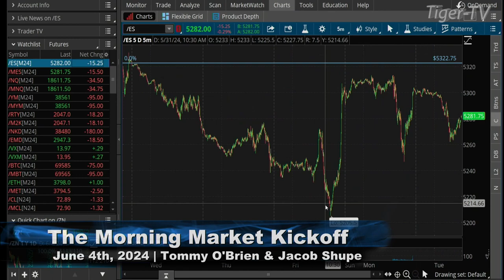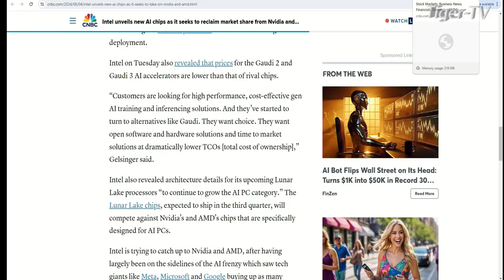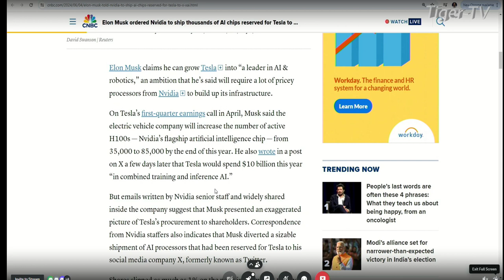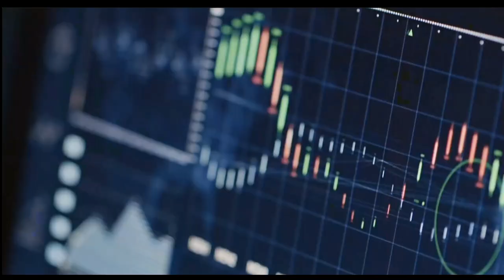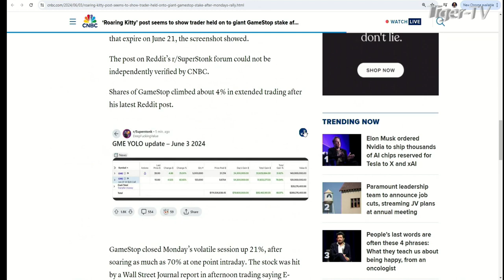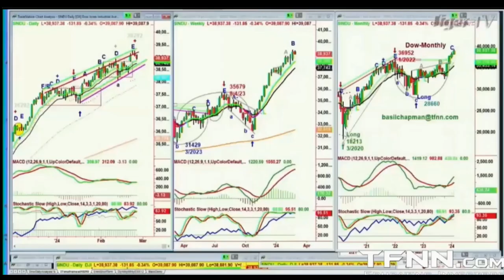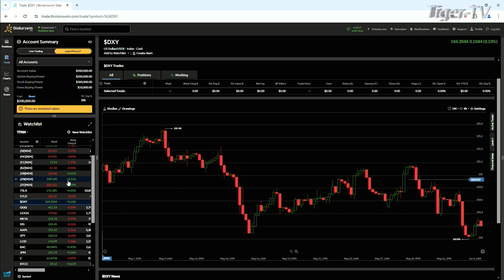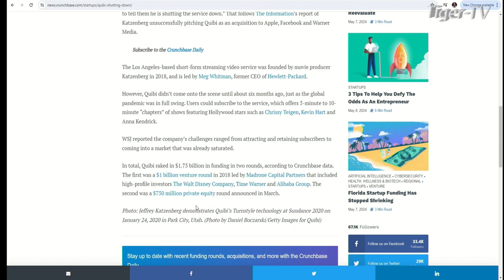June 4th, The Morning Market Kickoff on TFNN - 2024